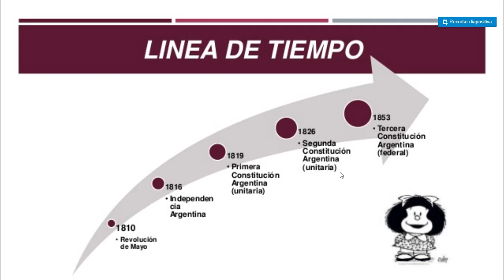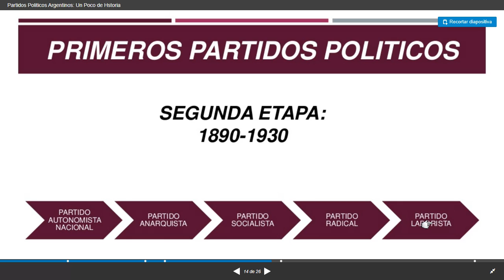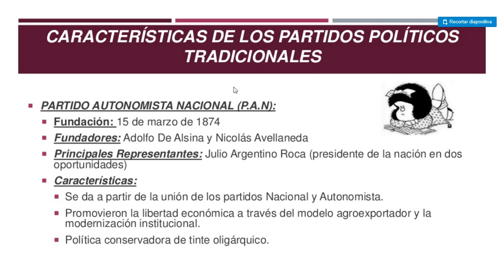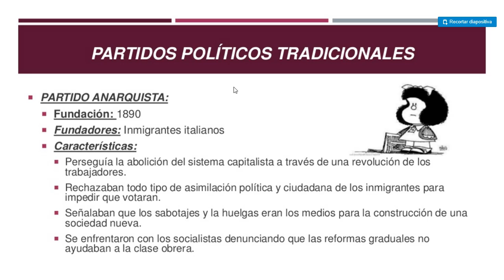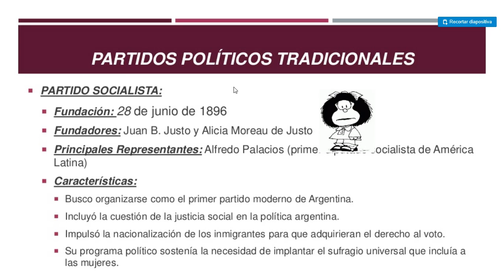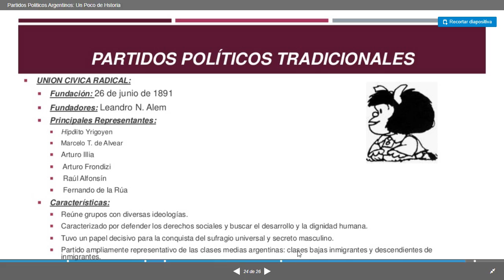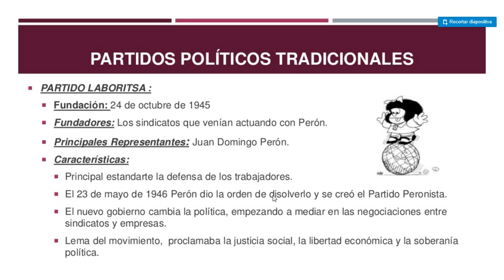partidos politicos de argentina